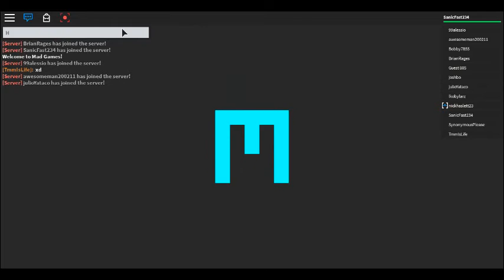MAD GAMESSS!11!!!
i suck at this game sometimes XD